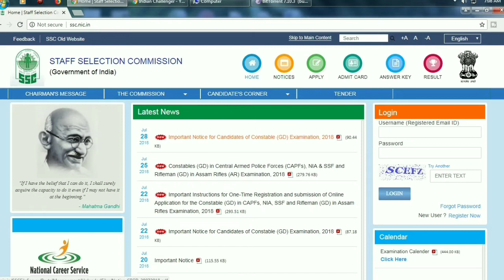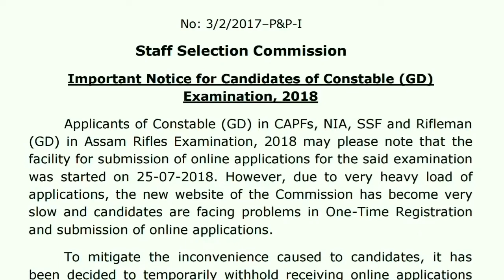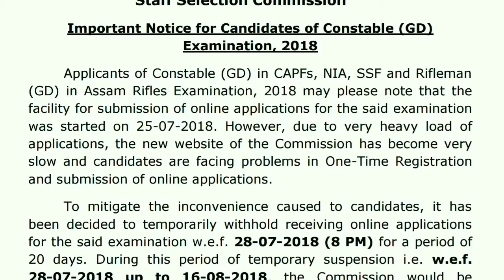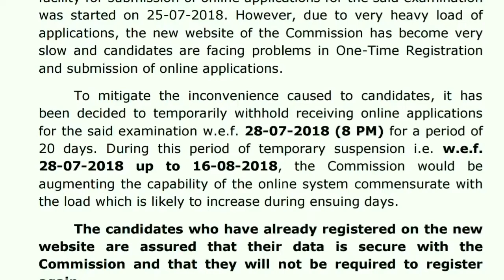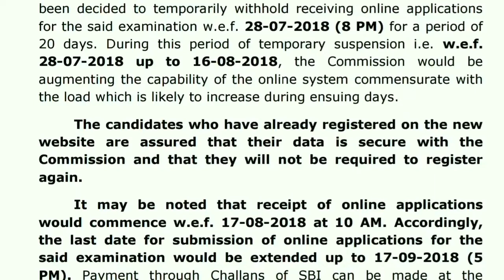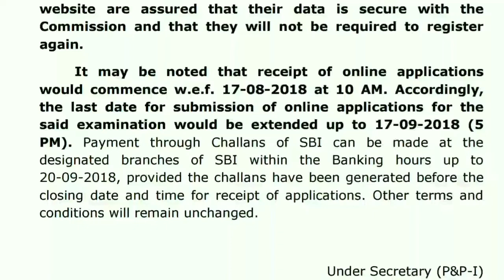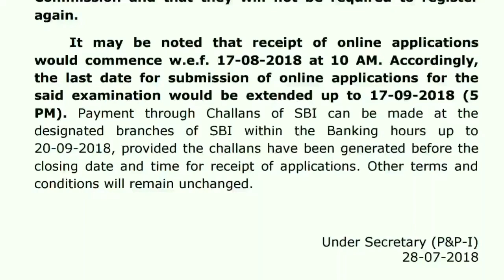SSC gd constable gd 2018 online application has been postponed for few days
Indian Challenger  ইউটিউব  চ্যানেলে আপনাকে স্বাগত,  বন্ধুরা আমাদের ভিডিও গুলো  যদি  ভালো  লাগে তাহলে অবশ্যই লাইক করুন  এবং আপনাদের  মতামত  থাকলে অবশ্যই কমেন্ট  করে জানান ও ভিডিও  গুলি  আপনার  বন্ধুদের সাথে শেয়ার  করুন  কারন আপনার একটি শেয়ার  হয়তো অন্যের খুবি   উপকার হতে পারে।